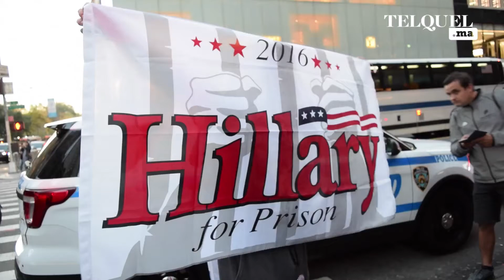Des supporters de Trump au micro de TelQuel.ma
TelQuel.ma s'est rendu à New York pour suivre les élections américaines. Des supporters de Donald Trump se sont confiés à quelques heures des résultats.